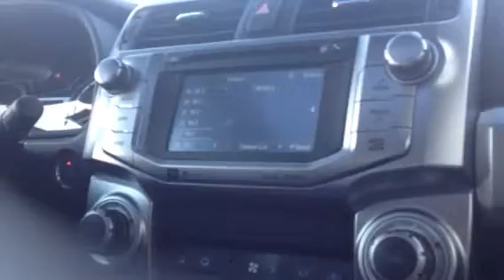WCAI? Falmouth MA received in Revere Beach MA